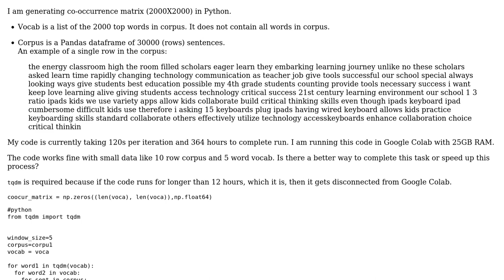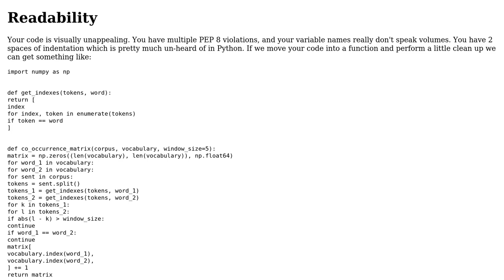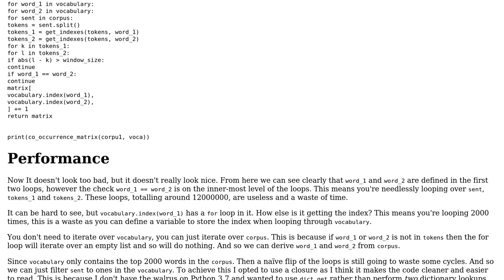Code Review: Generating a co-occurrence matrix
With thanks & praise to God, and with thanks to the many people who have made this project possible! You are responsible for your own actions.